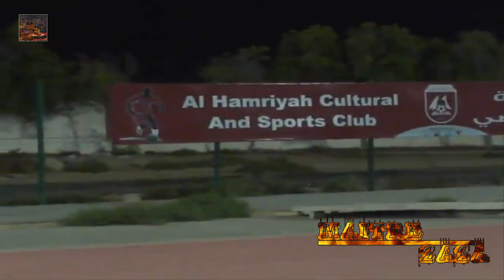1° Entraînement de Léopard à Dubai